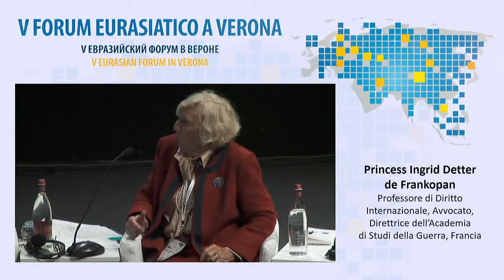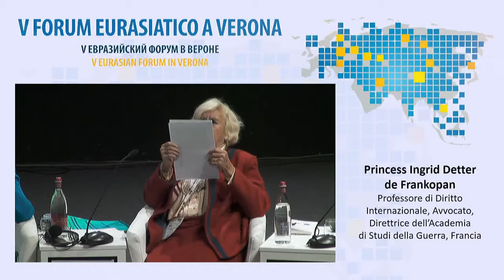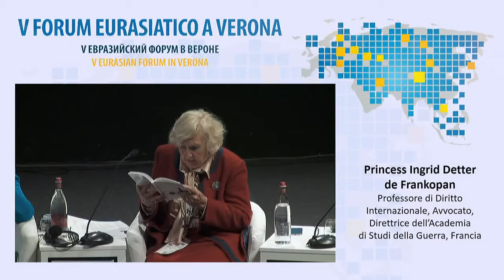FORUMVERONA 2016 - 10 - INGRID DETTER - RUSSO